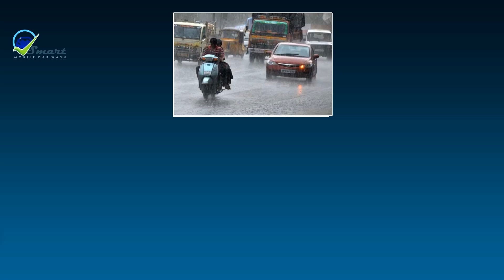SHOCKING Disadvantages of Using AC in Cars! | Unknown Facts About AC Usage | Vtube Telugu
SHOCKING Disadvantages of Using AC in Cars! Here are some of the Unknown Facts About AC Usage in this video on Vtube Telugu.